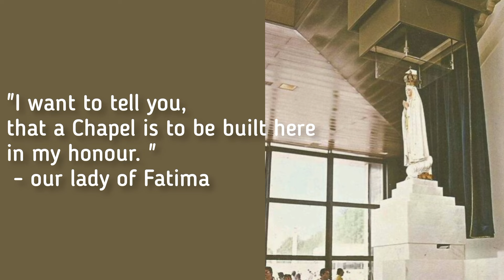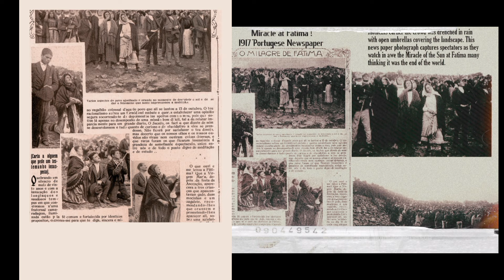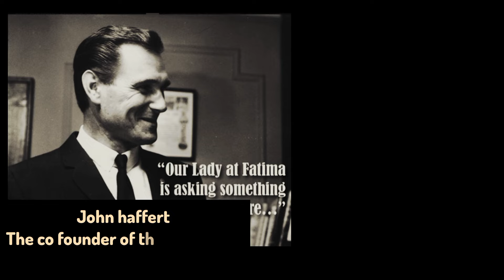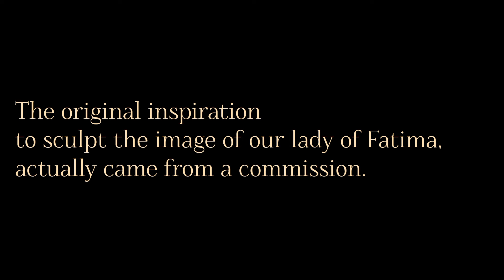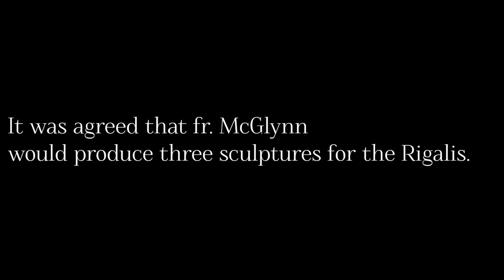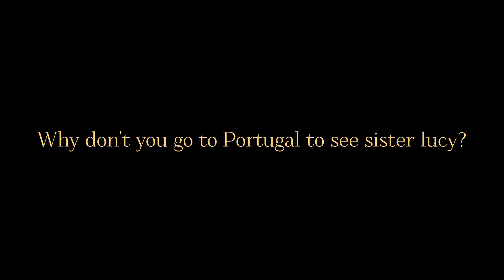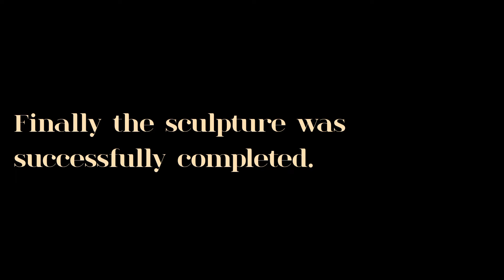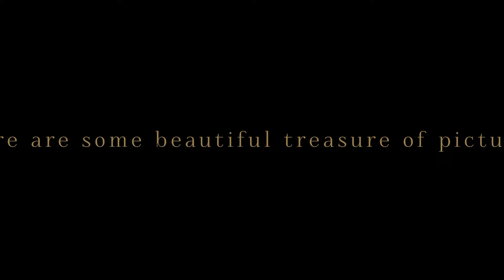How the "perfect" statue of our lady of Fatima came to be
Dive into the fascinating journey of how the perfect statue of Our Lady of Fatima was meticulously crafted in this captivating documentary. Explore the intricate details and profound symbolism woven into every aspect of this sacred depiction of the Blessed Virgin Mary. From the initial inspiration to the skilled hands that brought it to life, uncover the remarkable story behind the creation of this beloved statue. Join us as we delve into the dedication, craftsmanship, and spiritual significance that culminated in the creation of the perfect representation of Our Lady of Fatima.

It took a lot of effort to present you, the right information and narrative 🩷, pls consider commenting and liking the video 🩷

Thankyou!!